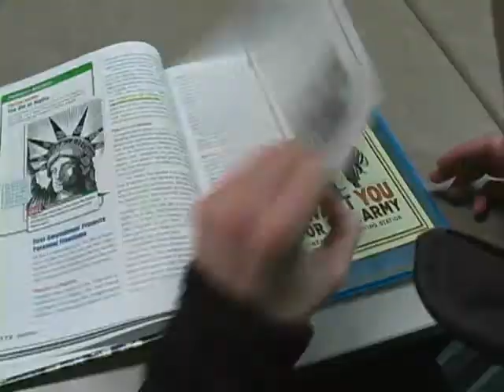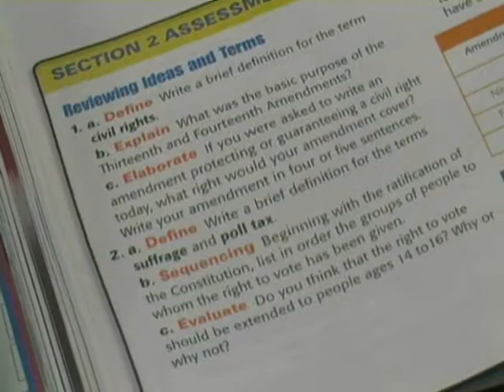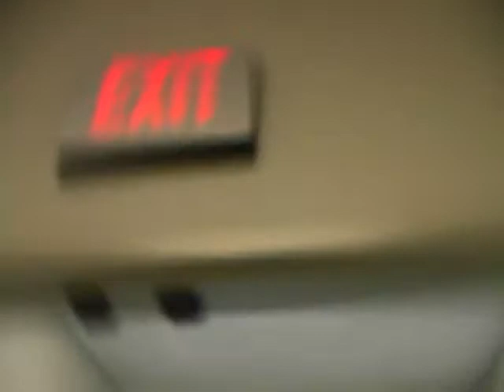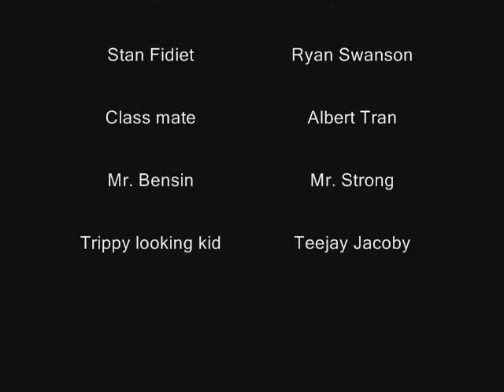Trippin out : a short film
A Kid has a bad Reaction to some allergies medicine he took at the beginning of the day.  He trips out!lol
a video i made for my class